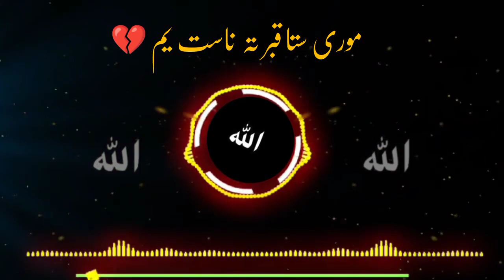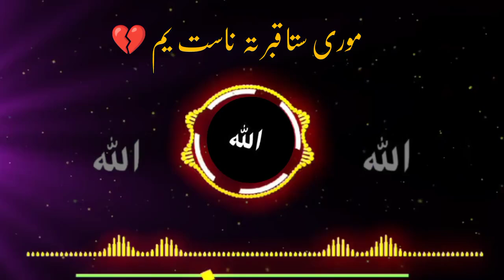Moory Sta Qabar Ta nast yam |Pashto new Tarana | Pashton new Nazam || Pashto viral Nazam on tiktok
pashto tarana
pashto nazam
pashto nazam mp3
pashto jihadi tarana
nazam pashto
pashto jihadi nazam
jihadi nazam pashto
pashto tarane
pashto nasheed
nazmona pashto
pashto nazmona
pashto naat
beautiful pashto naat mp3
pashto videos
tarana,jihadi tarana,taranay,jihadi taranay,nazam,jihadi nazam,tarany,nazmona,nazm,ترانے,نظمونہ,نعت,نظم,ترانہ,افغانستان نعت,افغانستان نظمونہ,جہادی نظمونہ,جہادی ترانے,جہادی افغانستان ترانے

Stargy Kara raporta pa mat Zara Raghly yama ||Pashto viral Nazam
 on TikTok || Pashto New Nazam 2024

Version 2: Discover the mesmerizing Pashto New Nasheed by Zara Raghly in this YouTube video presented by Stargy Kara. Let the enchanting melodies and powerful vocals captivate your senses as you delve into the depths of this musical masterpiece. Join us on this musical journey that will leave you inspired and moved.

Version 3: Join Stargy Kara in this YouTube video as he introduces the soulful Pashto New Nasheed by Zara Raghly. Experience the beauty of Pashto music as Zara's heartfelt vocals and poignant lyrics resonate with your emotions. Allow yourself to be transported to a world of tranquility and reflection through this captivating musical creation.